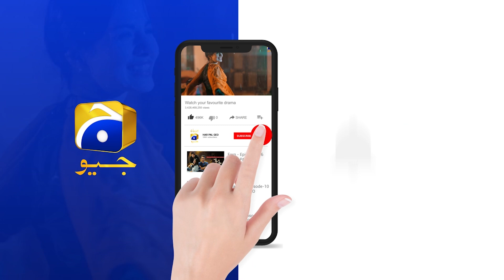Behroop 𝗡𝗲𝘄 𝗣𝗿𝗼𝗺𝗼 Episode 24 || Zubab Rana - Asad Siddiqui - Beenish Chauhan || Har Pal Geo